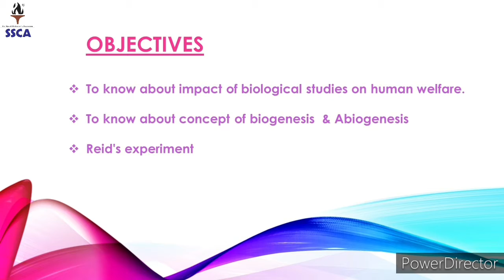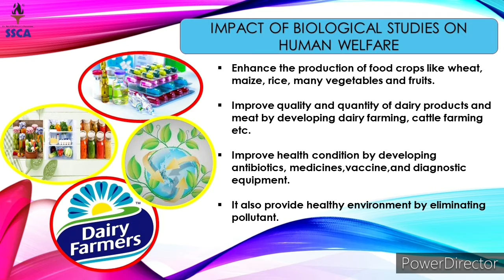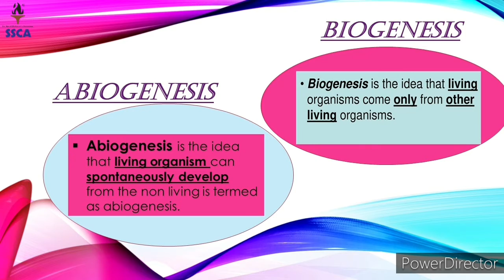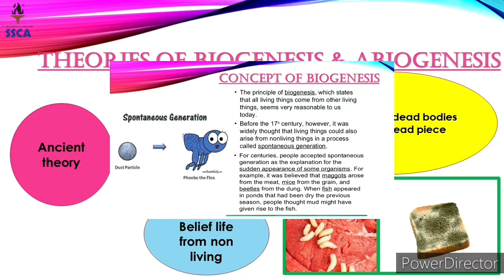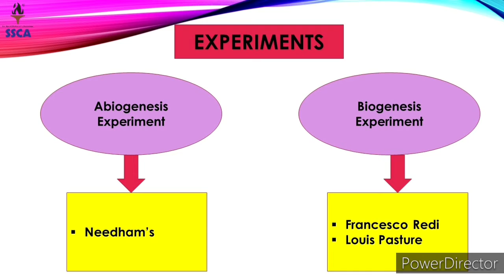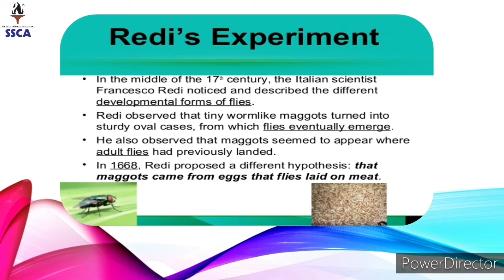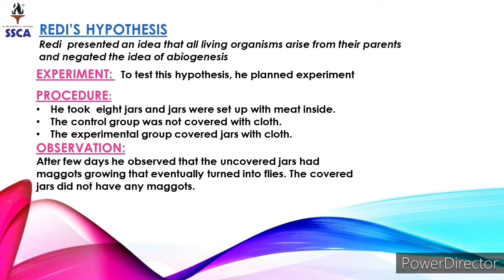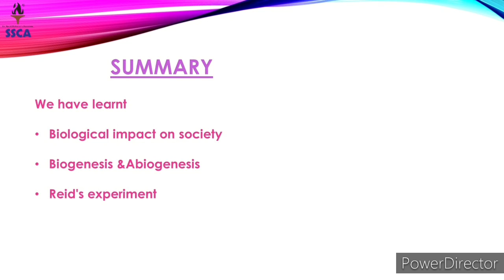Class VIII , Bio , Lect 4